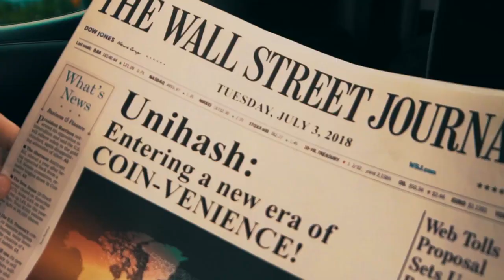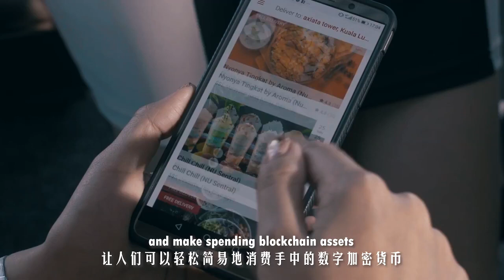iBuddee 愛霸迪, UniHash CryptoCurrency 尤里米加密货币 - 尤里米团队介绍视频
Earn UniHash Crypto Mining 100% Passively Every Day!